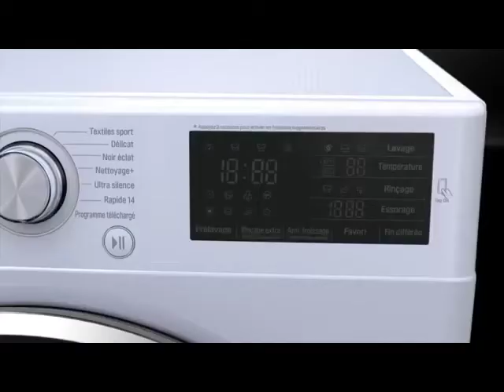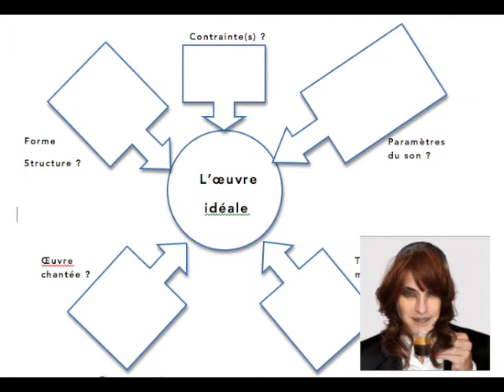3E S4 Educ mus medias et lobotomisation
Classe inversée en éducation musicale. Niveau 3ème:
Médias ou lobotomisation des médias.
Place et rôle de la musique; quelle musique pour soutenir l'intention du message?